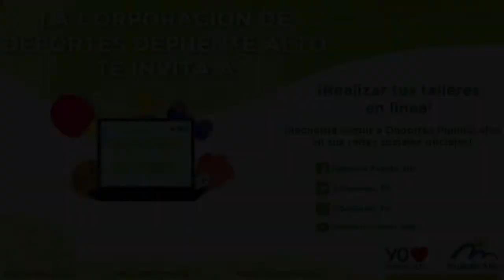Fútbol 29 agosto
Taller: Fútbol
Escuela Laurita Vicuña